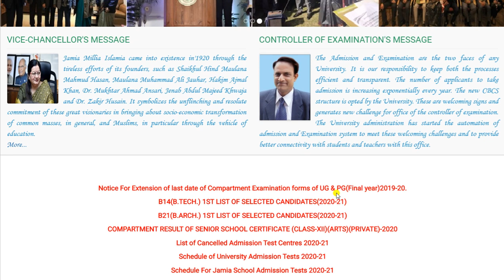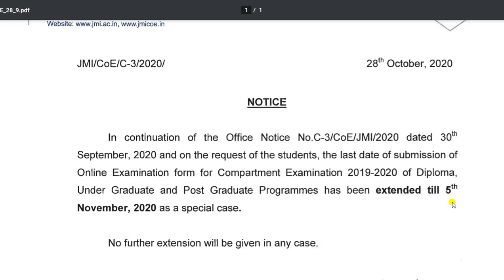IMPORTANT NOTICE OF JAMIA REGARDING EXTENSION THE LAST DATE OF COMPARTMENT EXAMINATION FORM 2019-20